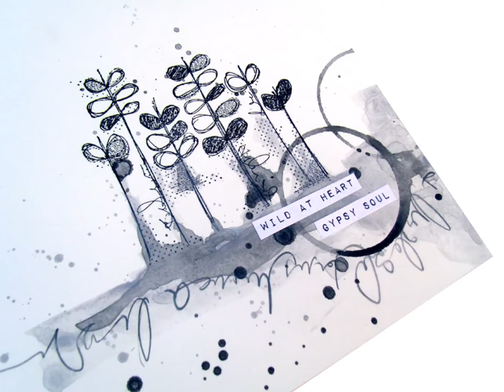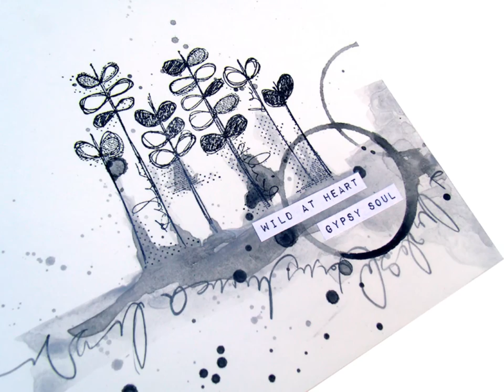Art Journaling June High Flow Acrylic Accents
This month's 2nd class of art journaling we applied some acrylic with a brayer, did a little stamping, and accented with High Flow Acrylic. Blog Post